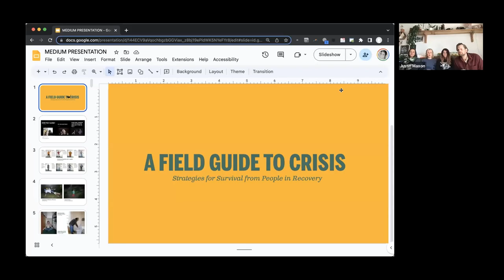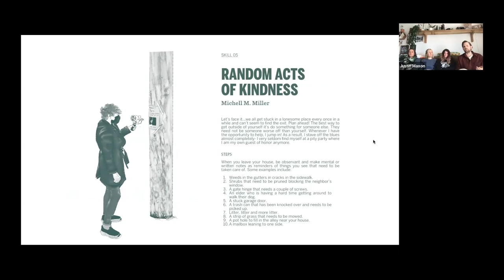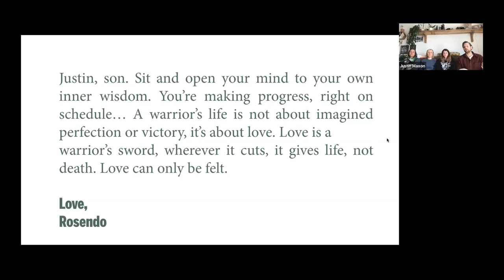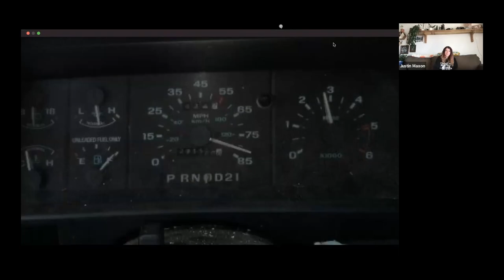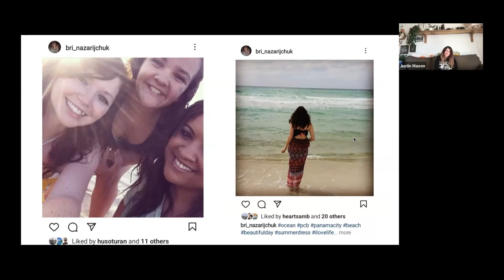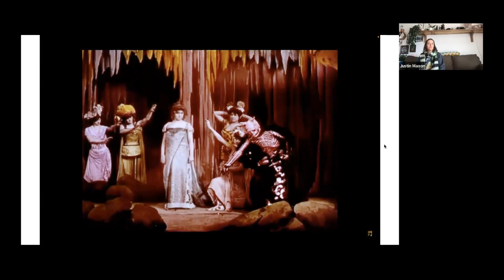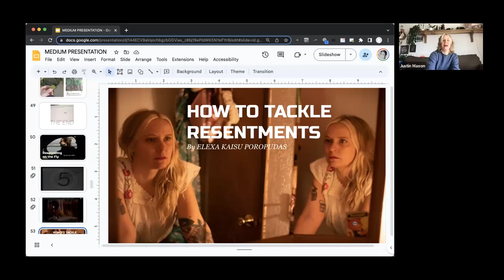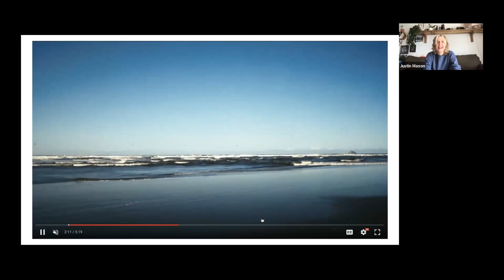Field Guide to a Crisis with Justin Maxon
Presented as part of the 2023 Medium Festival of Photography, "Field Guide to a Crisis" is a project led by socially engaged artist Justin Maxon. Field Guide to a Crisis (FG) challenges us to re-think the voices that are elevated in times of crisis.

People dealing with substance abuse typically hold the lowest value in our society. We never turn to them for guidance. FG is a socially engaged art project that prepares people in recovery, living in sober homes in Eureka, CA to be educators in resiliency. Where they get the opportunity to present their skills through lesson plans, instructional videos, and public presentations. Presenting to a public audience gives participants the opportunity to be seen as experts in navigating crises. Value and purpose are an essential component for individuals in the recovery process. Photography is the backbone for the project because it fits the accessibility needs of the community and streamlines the project's goals.